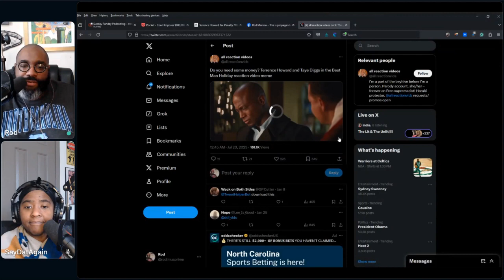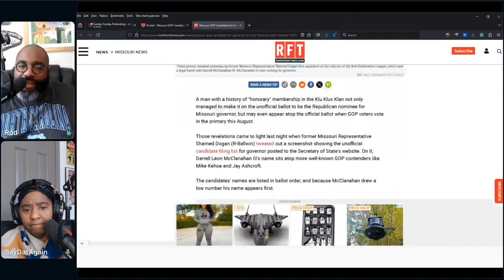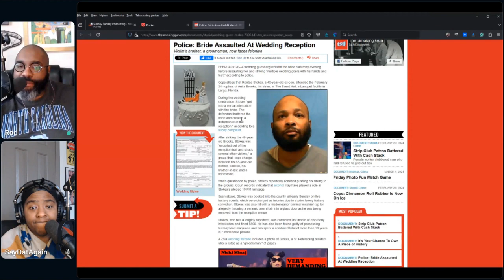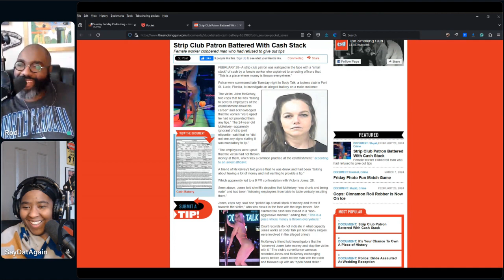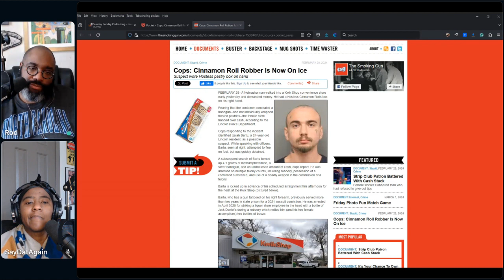2869 1 800 KLANNECTION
Rod and Karen banter about zero sugar gummy bears, a new water bottle, Claudette Colvin / Rosa Parks, and Lebron breaks the 40K mark. Then they discuss a mall bans kids after 3PM, CVS and Walgreen will sell abortion pills, IL judge removed after reversing rape conviction, Coronavirus News, Jeffrey Oborne sued, Terrence Howard tax drama, GOP governor candidate was honorary KKK, bride assaulted at her own wedding, strip club patron hit with stack of cash, fish farm weed raid, cinnamon roll robber and sword ratchetness.

⁠⁠⁠⁠⁠⁠⁠⁠⁠⁠⁠⁠⁠⁠⁠⁠⁠⁠⁠⁠Teepublic Store⁠⁠⁠⁠⁠⁠⁠⁠⁠⁠⁠⁠⁠⁠⁠⁠⁠⁠⁠⁠

⁠⁠⁠⁠⁠⁠⁠⁠⁠⁠⁠⁠⁠⁠⁠⁠⁠⁠⁠⁠Amazon Wishlist⁠⁠⁠⁠⁠⁠⁠⁠⁠⁠⁠⁠⁠⁠⁠⁠⁠⁠⁠⁠

⁠⁠⁠⁠⁠⁠⁠⁠⁠⁠⁠⁠⁠⁠⁠⁠⁠⁠⁠⁠Crowdcast⁠⁠⁠⁠⁠⁠⁠⁠⁠⁠⁠⁠⁠⁠⁠⁠⁠⁠⁠⁠